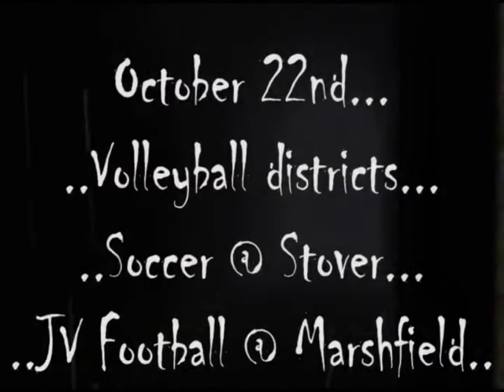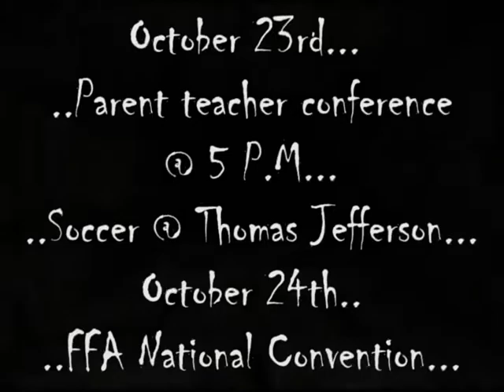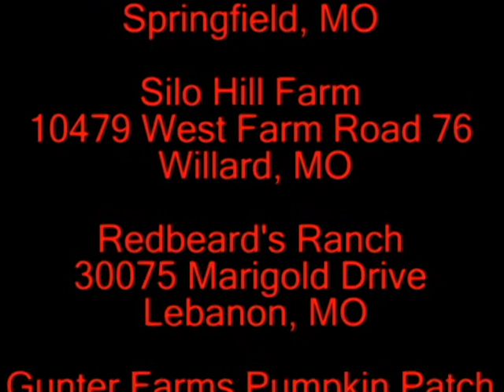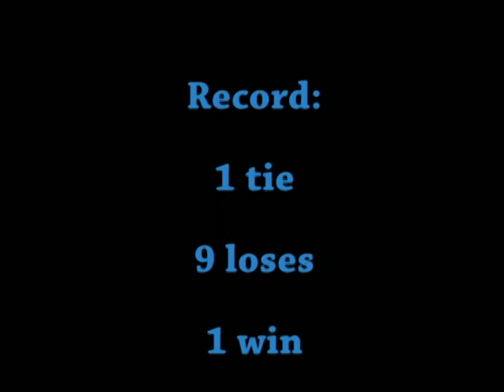FGS Eagle Spotlight for the week of October 19-25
Fair Grove High School News for the week of October 19-25